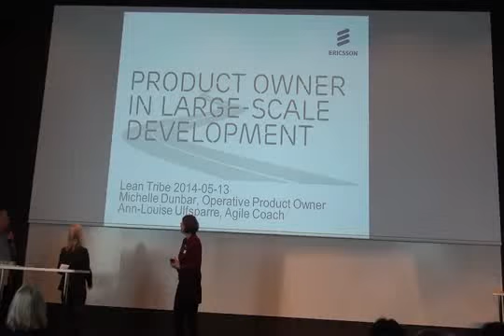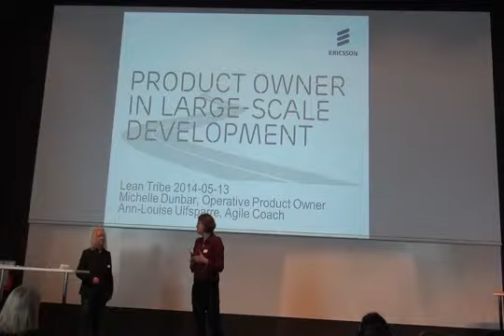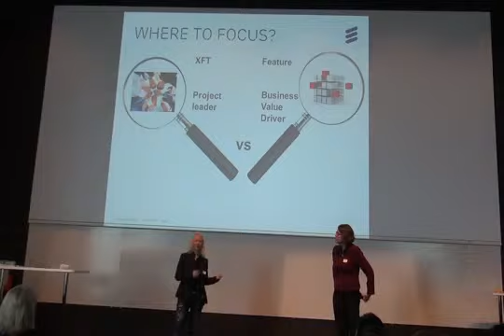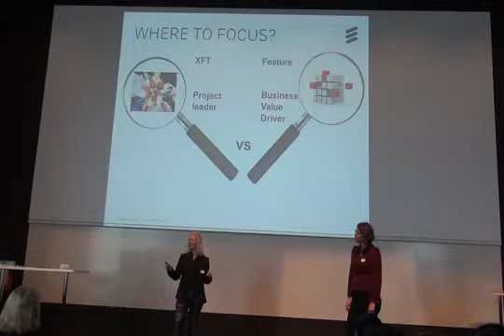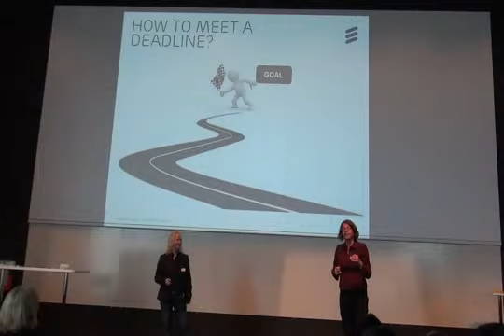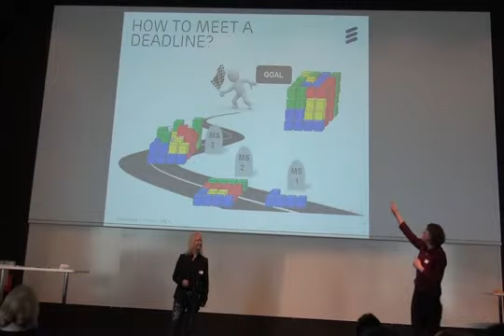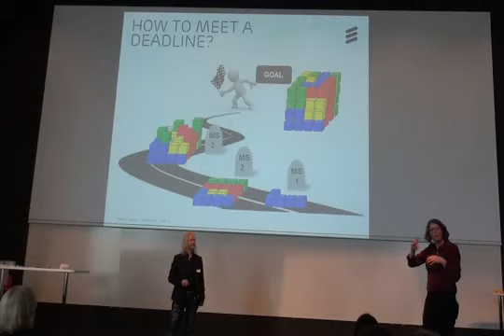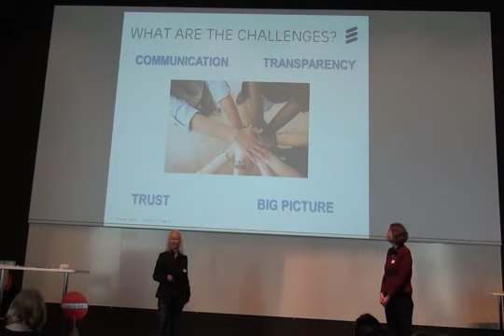Product Owner in large-scale development | Ann-Louise Ulfsparre, Michelle Dunbar | LTG-21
Presentation held at Lean Tribe Gathering 21 in Stockholm May 13 2014.
Sorry for bad sound quality!  We recommend you to listen in headphones if you have difficult to hear what the speakers are saying.